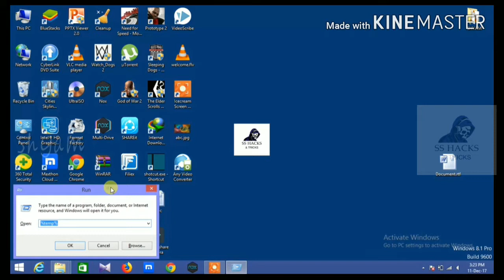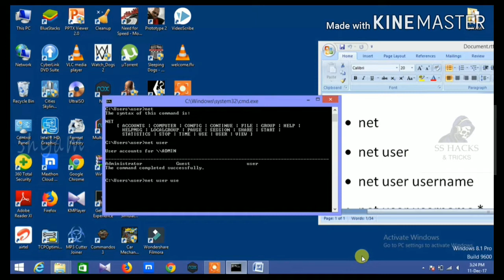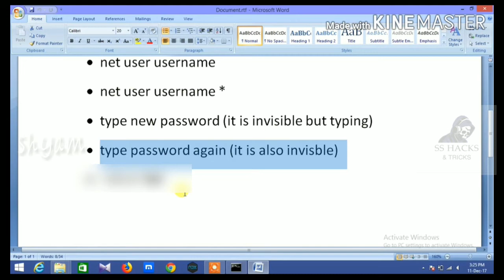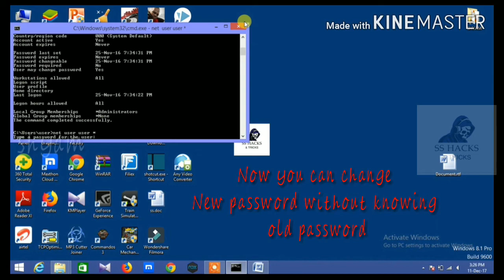Change PASSWORD without knowing old password | CMD | forgot password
Hello friends,

In this video,I explain how to change new password without knowing old password by using cmd.
I will explain on my next video how to change new password without knowing old password without  using cmd (change new password in 1 minutes..)